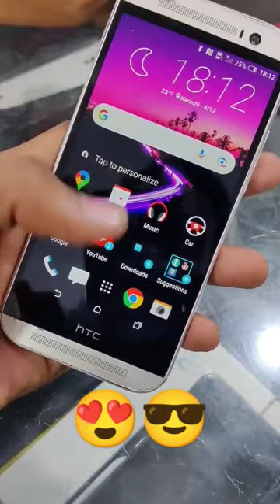HTC Old Memories 😱😍